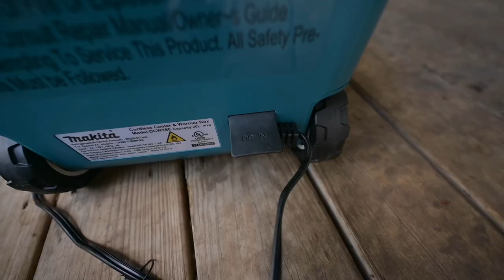I got a cordless refrigerator and it's freaking awesome...kinda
EVERY TOOL I USE